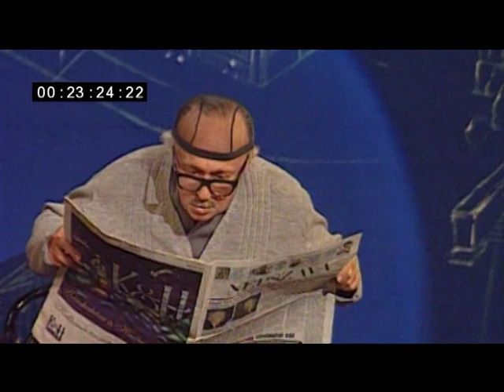Sas József-mennyibe kerül egy gyerek